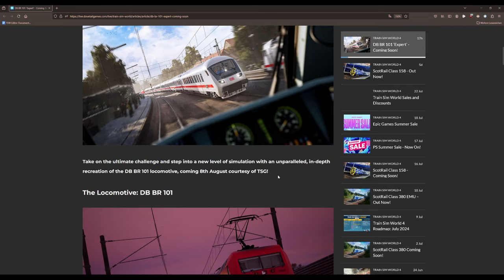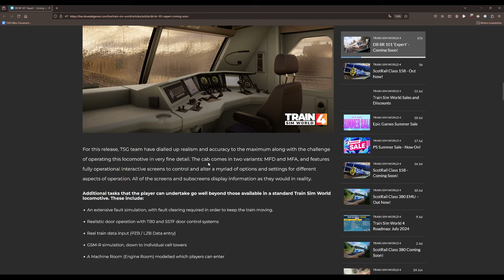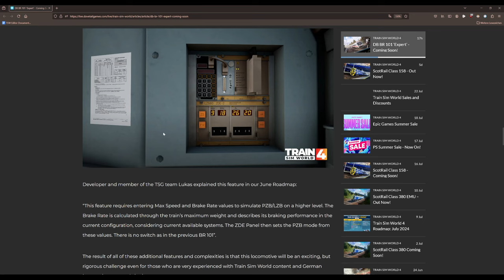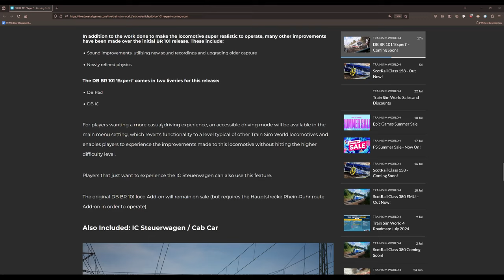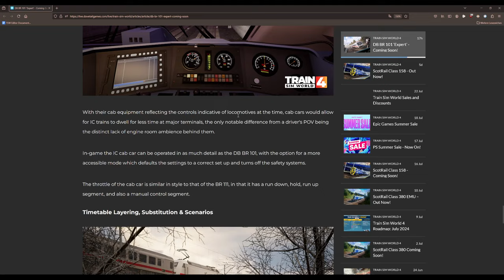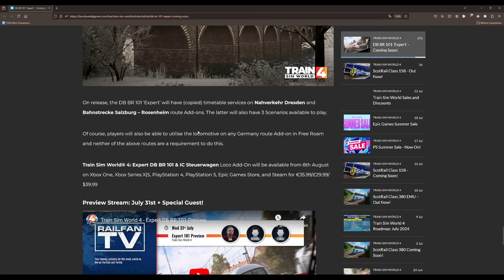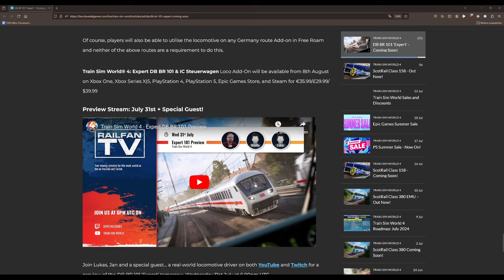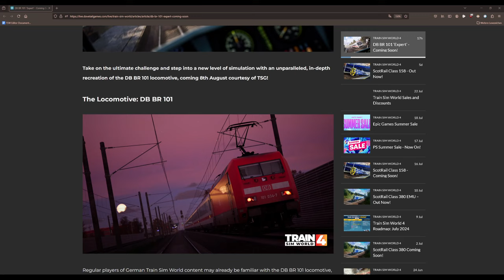IC Steuerwagen & 101 Expert: Release angekündigt! | TRAIN SIM WORLD 4 News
Zug: (DTG)
Strecke: (DTG)

Transparenz:
1. Stellt mir DTG DLCs zu Verfügung?

2. Werde ich dafür von DTG bezahlt, Werbung zu machen?

3. Bin ich gezwungen, Werbung zu machen?

4. Ist meine Meinung über DLCs noch objektiv?

2ZK4fUqv8CJFukjSVQJ2iIMXmKPW4w/edit